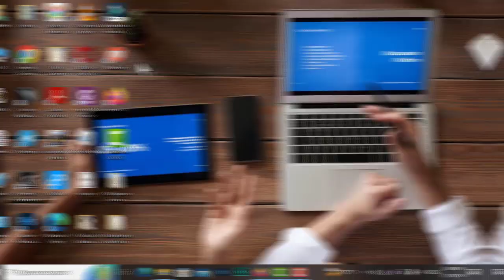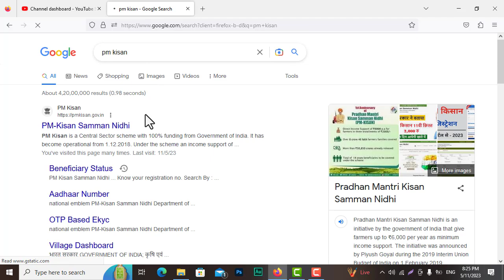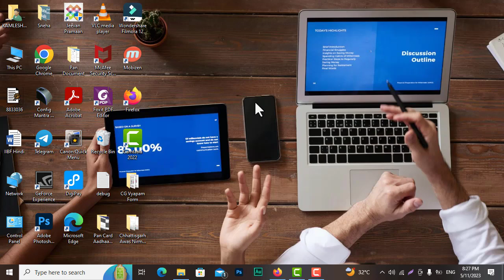PM Kisan Samman Nidhi Yojana E Kyc Kaise Check Kare 2023| पीएम किसान ई कीवाईसी कैसे चेक करे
PM Kisan Samman Nidhi Yojana E Kyc Kaise Check Kare 2023| पीएम किसान ई कीवाईसी कैसे

Namaskar (नमस्कार) .